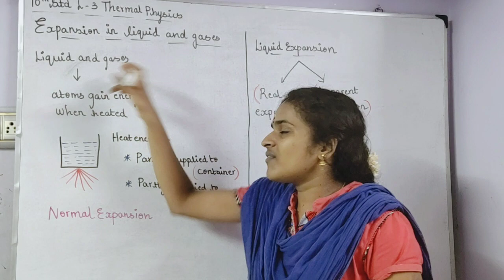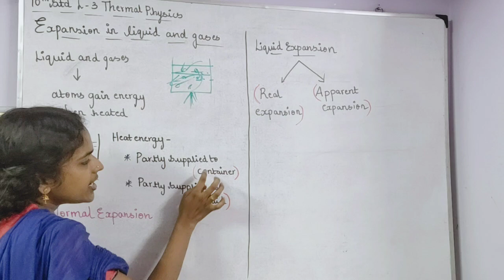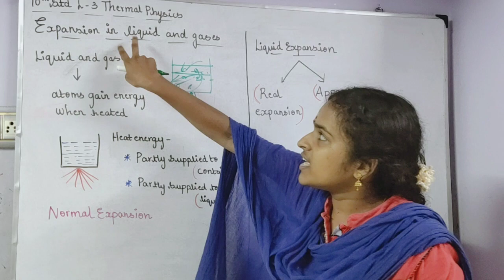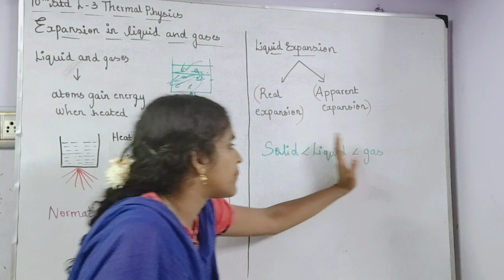Expansion in liquids and gases 10th physics Thermal physics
In this video v r going to see about the expansion in liquids and gases ,Normal expansion  in liquids and its types is described